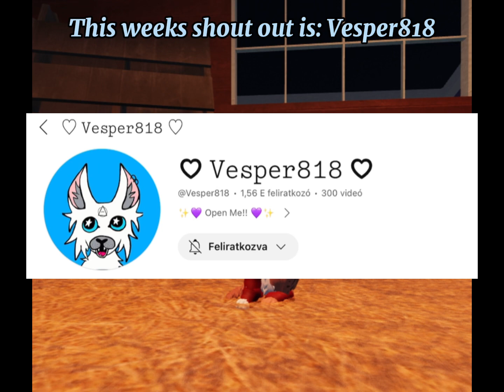I got some News!//wcue//roblox